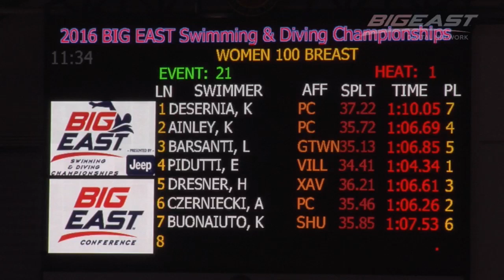W 100 Breast Prelims